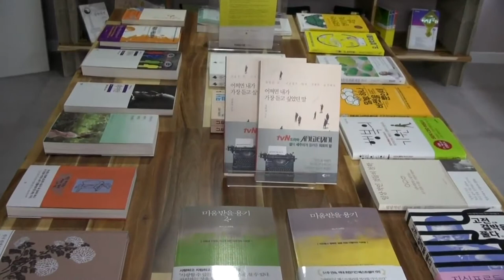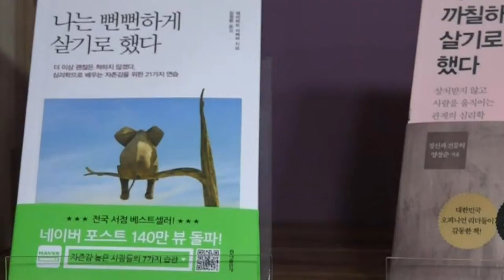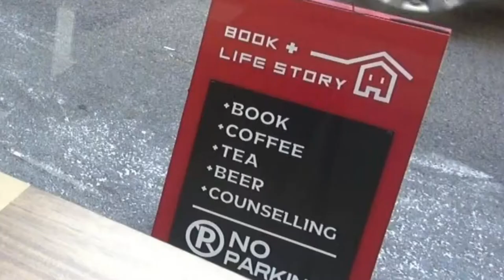[동네인터뷰11]세 책방이야기 북n라이프스토리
힐링이 되는 책방 북n라이프스토리
책, 차 & 인생을 담은 책방

# 제작        : 와보숑
# 촬영편집:  유경, 명규, 선윤, 네스

# 이영상은 와보숑 영상교육 수료생들이 만든 작품입니다 ^^